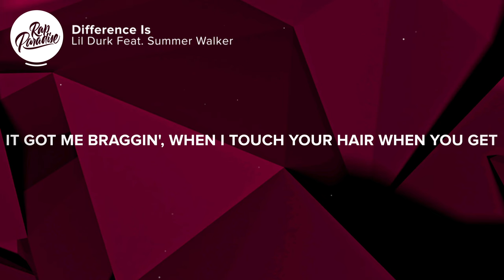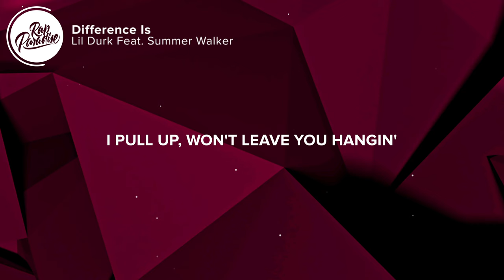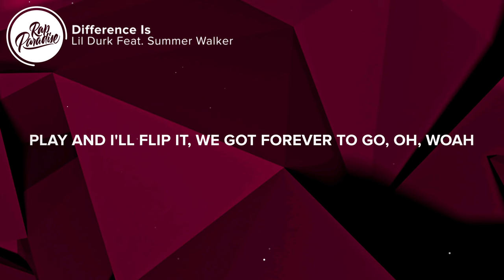Lil Durk - Difference Is (Lyrics) Feat. Summer Walker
⚡️I wanna be by my lonely

🎤 “Lil Durk - Difference Is Feat. Summer Walker” Lyrics:

[Intro]
(TouchofTrent be wildin' with it)

Pussy drippin' on the dick, bitch tryna get nasty
When you spendin' six figures in the store, they gotta bag it
You can't blame me, that shit you doin', it got me braggin'
When I touch your hair when you get it done, you turnin' ratchet, hmm

Mmm, and the difference is
My bitch bad and she killin' them
We don't put the world in our business still

And they keep askin'
Sexy lil' bitch, put on her mink lashes
I'm talkin' Gucci glasses or Chanel team jacket
She gon' get it without asking, she on queen status
You ridin' solo in that forеign, no need to pass the blunt
I know them niggas feelin' stupid, whoevеr passed you up
I put my fingers in her private in the restaurant
And she get mad when I'm off them drugs 'cause I don't cum fast enough
I'm in her tummy, steady cummin', I give her another liter
She steady runnin', pussy yummy, cut on that Justin Bieber
When I was nothin', gave her a hunnid, I did a couple features
Don't let her see the other side, I be with them demons

I'ma ride for my baby
There ain't nothin' wouldn't do for you
I pull up, won't leave you hangin'
You know I'll get mine, boy, if I'm comfortable
And you know how I get, boy, I'm possessive
I don't want no other bitch to touch up on my best friend
You show me how it feels when they deserve you and cherish these moments
That's what he wanted
'Cause the difference is, you ain't no fuck nigga and I'm feelin' it
I'ma ride out, whip it
Play and I'll flip it
We got forever to go, oh, woah, oh

[Chorus: Lil Durk & Summer Walker]
Mmm, and the difference is (Difference is)
My bitch bad and she killin' them (Killin' them)

[Post-Chorus: Lil Durk & Summer Walker]
My bitch a rider, rider (My bitch a rider, rider)
My bitch a rider (My bitch she a rider)
My bitch a rider (Rider, rider)
My bitch a rider (Ah, ah, ah)
My bitch a—

👨‍💻 If you like “Lil Durk - Difference Is Feat. Summer Walker” check out these other tracks:

👩‍💻 Share “Lil Durk - Difference Is Feat. Summer Walker” with your friends